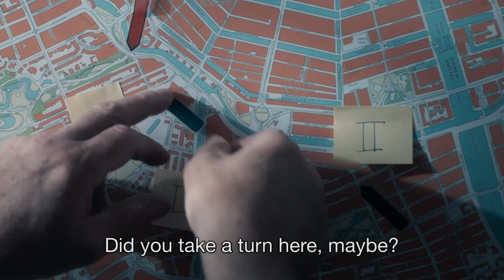Tonio Trailer | Pierre Bokma, Rifka Lodeizen | Paula van der Oest | myNK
Holland’s submission for the 2017 Oscars deals with the lives of Mirjam and Heijden after their only son Tonio dies in an accident. The aftermath revolves around sorrow, regret and agony.

Cast: Pierre Bokma, Rifka Lodeizen, Tarik Moree, Bas Keizer
Language: Dutch
Writer: Hugo Heinen (screenplay), A.F. Th. van der Heijden (novel)
Director:Paula van der Oest
Producer:  Alain De Levita, Sytze Van Der Laan, Sabine Brian